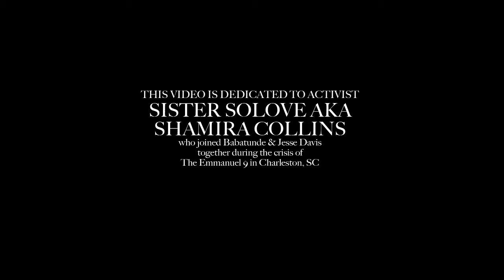Babatunde - Funky Revolution ft. Jesse Davis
Music video for Funky Revolution ft. Jesse Davis performed by Babatunde.